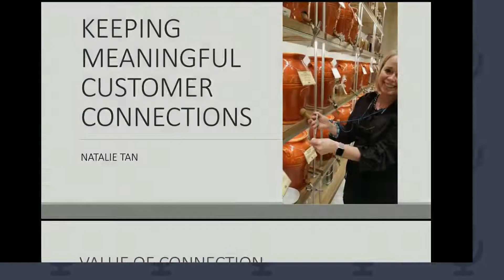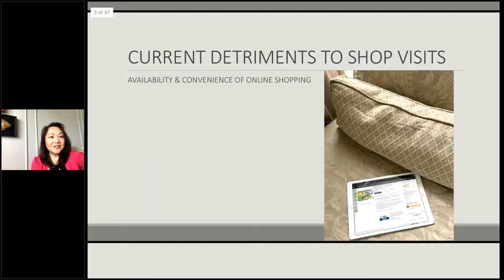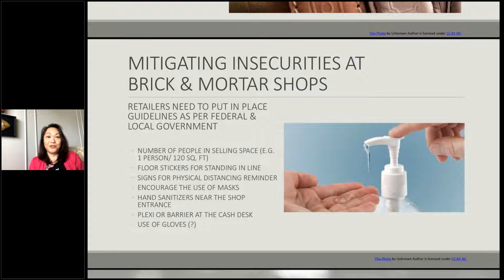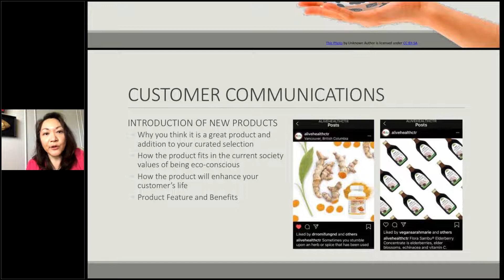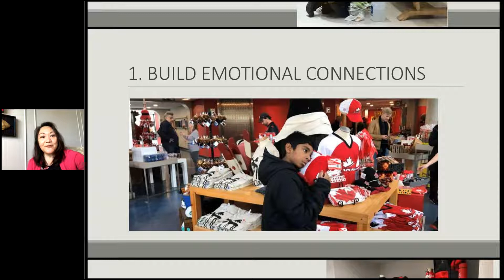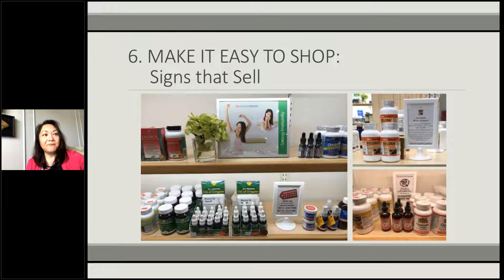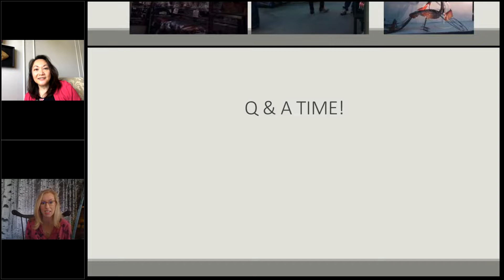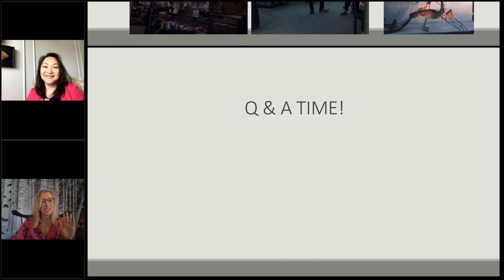How to Keep Meaningful Customer Connections with Retail Expert Natalie Tan